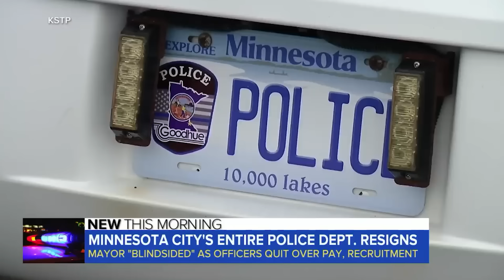Mayor BLINDSIDED After Entire Town's Police Department QUIT In Protest As Officers RESIGN Nationwide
The town of Goodhue, Minnesota, will soon be without local law enforcement after its police force resigned last week, citing low pay.

Police Chief Josh Smith resigned at a City Council meeting on Aug. 9. One other full-time officer and five part-time employees resigned on Aug. 11 after hearing that Smith quit, according to the Minneapolis Star Tribune.